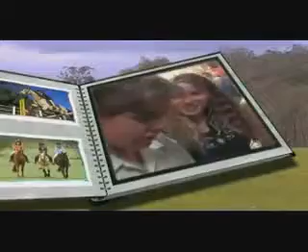The saddle club Here I am (music video)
(me) Sophie lynn bennett, lara jean marshall and keenan macwilliam when we tree singed togeether.
i miss the moment's.
bye.